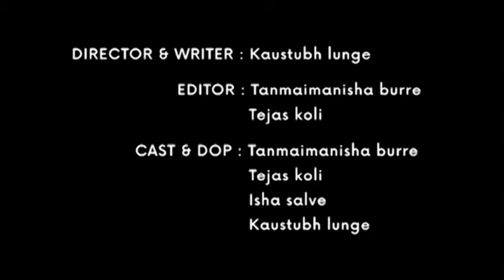Lockdown precaution (Short film)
Precaution is better than cure